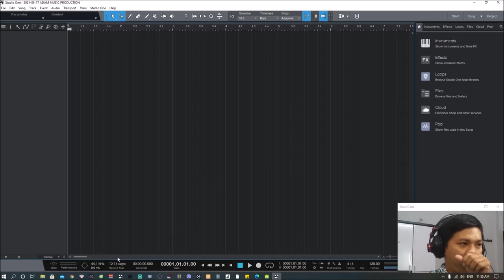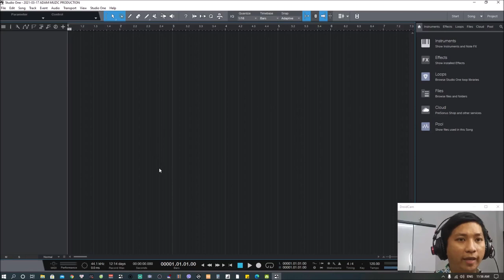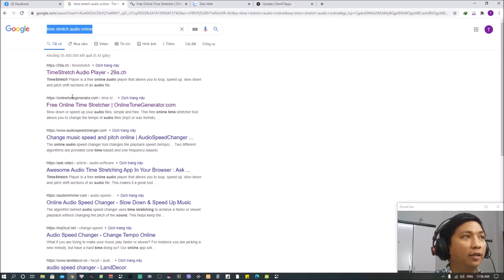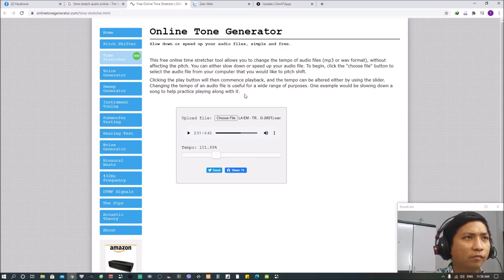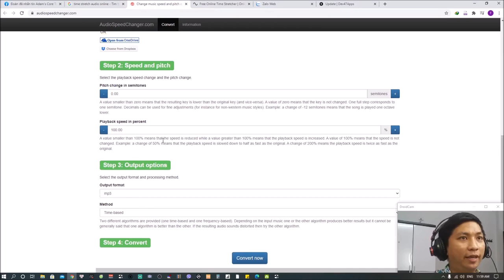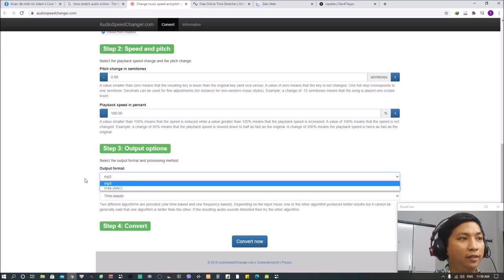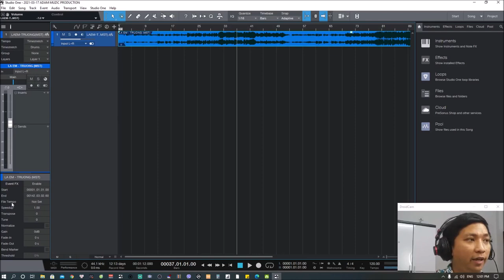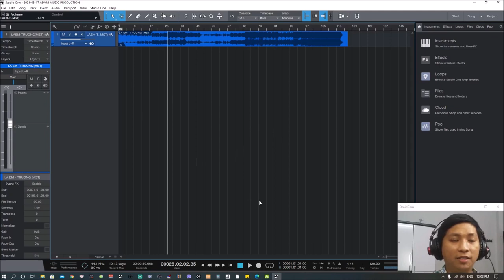Tăng Giảm Tốc Độ Bài Nhạc Đơn Giản | Trường Lê - ADAM Muzic Academy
Tăng Giảm Tốc Độ Bài Nhạc Trên Studio One | Trường Lê - ADAM Muzic Production